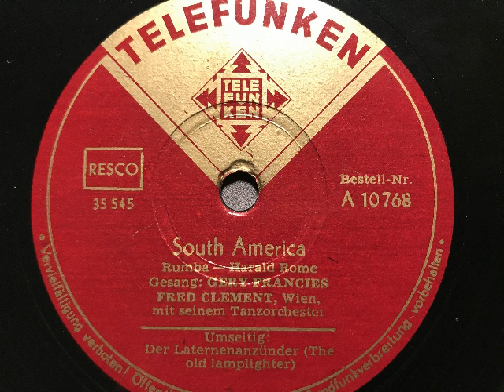Fred Clement Tanzorchester, Gery Francies, South America take it away, Rumba, Wien, 1948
Fred Clement mit seinem Tanzorchester, Gesang: Gery Francies. South America take it away, Rumba von Harold Rome. Aufnahme 1948 in Wien durch Telefunken-Austria hier auf der westdeutschen Telefunken-Ausgabe. Eine Schellackplatte aus dem Schallarchiv des Radiomuseum Hardthausen.